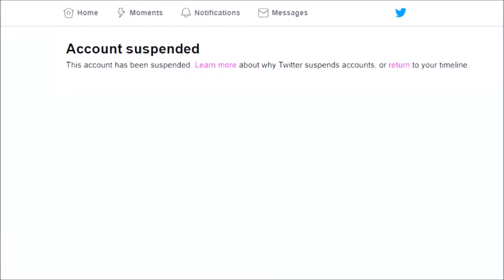PYROCINICAL VS TWITTER (GONE WRONG)